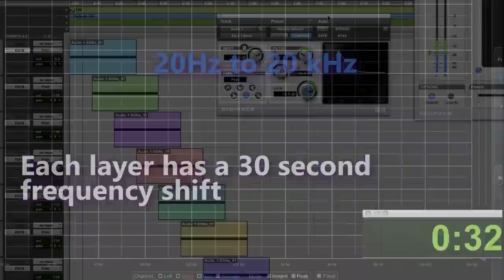Tinnitus Lifter | Noise Masking that Keeps Rising Up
The Tinnitus Lifter is full spectrum noise that has an upward sweeping boost overlapping every 10 seconds. It  great for noise masking, focus and relaxation. The noise has a shifting boost from lows to highs across the listening spectrum every 30 seconds. New layers are added at 10 second intervals to create a perpetually upward sound. Upward sounds have a positive feel which may be beneficial for tinnitus. It's worth a try :)
This concept is loosely based on the Shepard Tone of a continuously upward tone.
The Tinnitus Descender, released recently, has a perpetually downward noise. The lifter has a much more obvious feel of lift than the Descender does down as suggested by listeners in the comments.

Buy noise clips here:
Tinnitus Lifter 13kHz 1 & 10 Hours Audio Mp3 downloads:

0:00 Introduction
0:08 Explanation
1:00 The Tinnitus Lifter Noise Masking
09:59:50 Outro